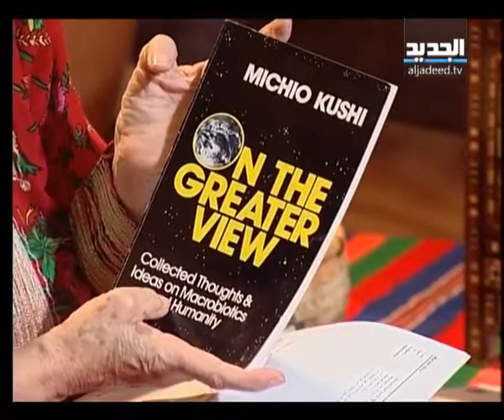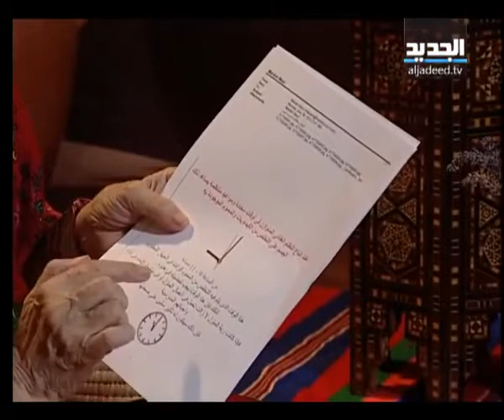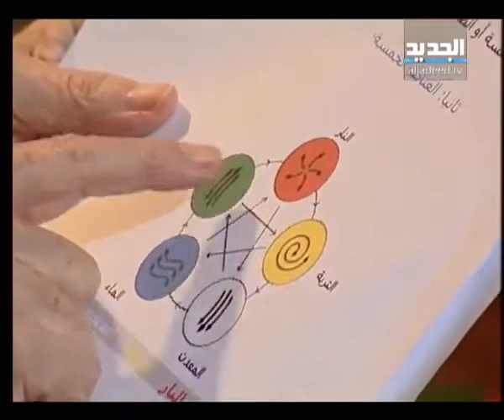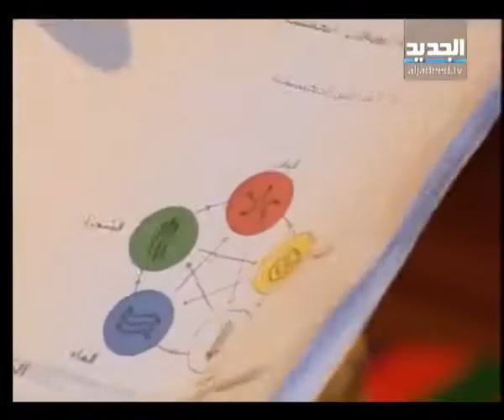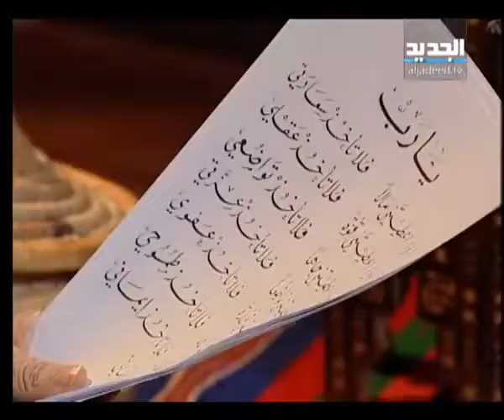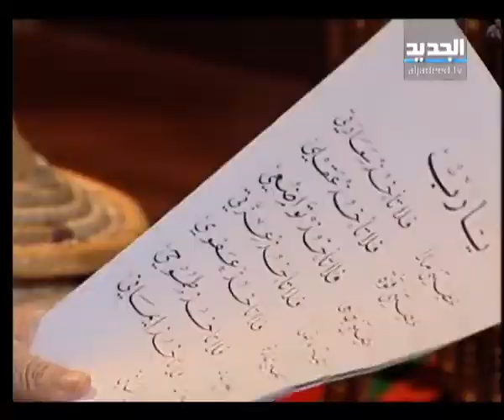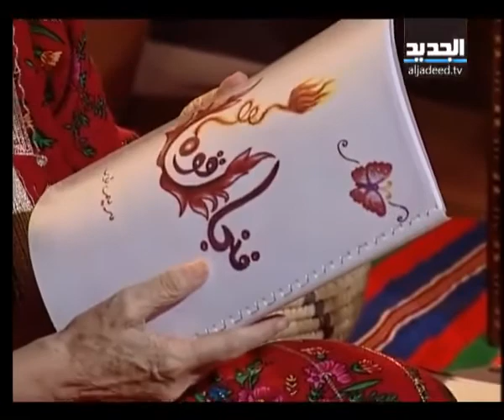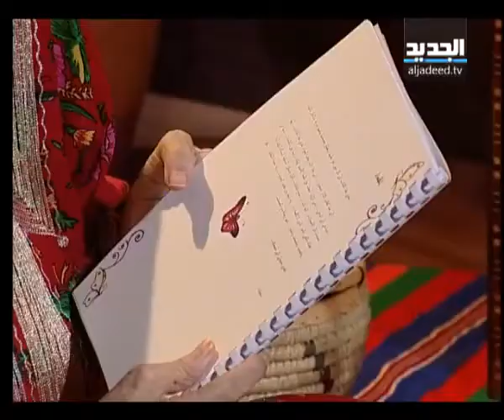غفران – مريم نور – الحلقة [ 1435 ]